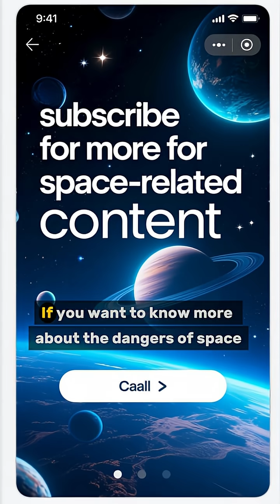Most Dangerous Radiation in Space